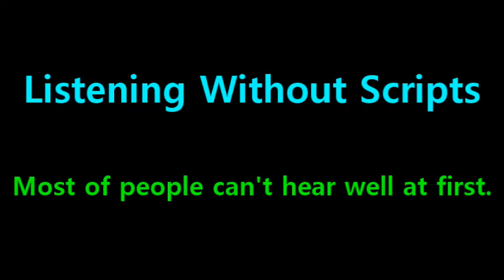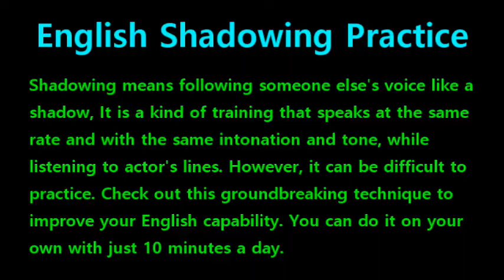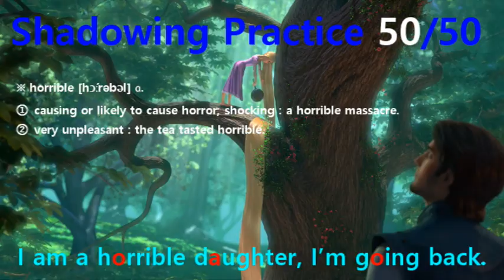[English Shadowing] Tangled #251 - I am a horrible daughter, I’m going back.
#246 : I can’t believe I did this. I can’t believe I did this!
#247 : Mother would be so furious.
#248 : That’s okay, I mean, what she doesn’t know won’t kill her, right?
#249 : Oh my gosh, this would kill her.
#250 : This is so fun!
#251 : I am a horrible daughter, I’m going back.
#252 : I am never going back.